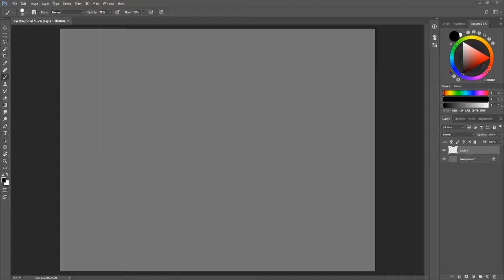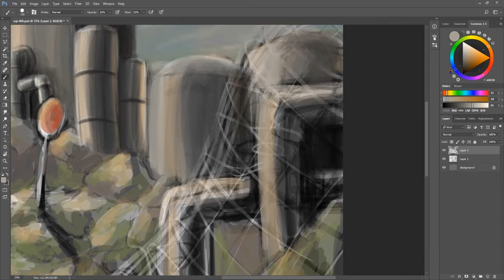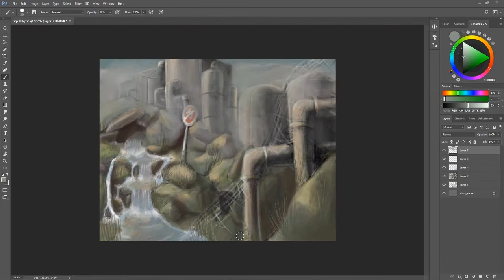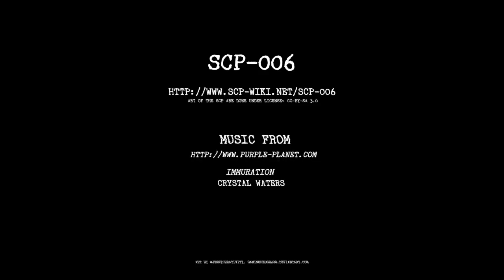SCP Art: SCP-006 - Fountain of youth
- SCP-006 -

SCP-006 is a very small spring located 60 km west of Astrakhan. Foundation Command was aware of its existence since the 19th century, but were unable to secure it until 1991 due to political reasons. On the spot of the spring, a chemical factory has been constructed as a disguise, with the majority of laborers under Foundation and/or Russian control. The liquid emitted from the spring has been chemically identified as simple mineral water in 1902, but has the unusual property of "health".